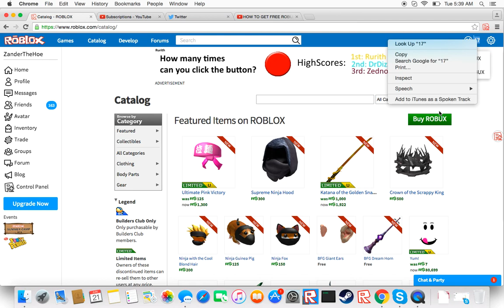ROBLOX HACK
This is how you really get robux c;

Jk. Please fall for my tricks. Lel